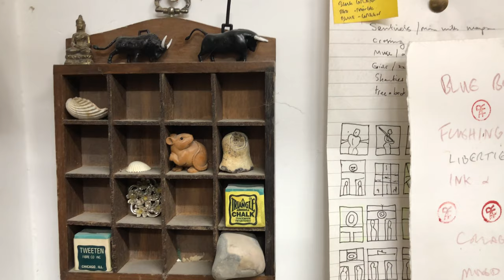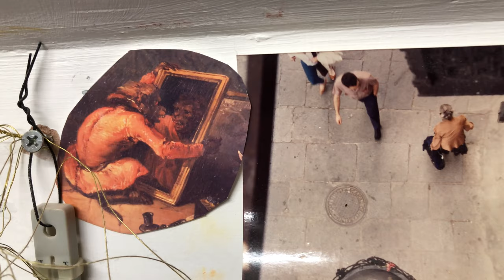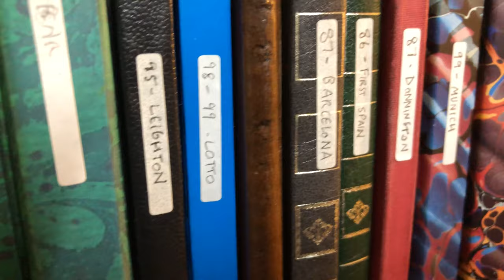A 360 degrees tour around my home studio - winter 2018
A handheld close-up tour around my home studio revealing all the paraphernalia, sketchbooks and objects that I keep close to inspire me.

I'll be working in here over the winter months on a new series of drawings and paintings for my exhibition 'No Eden' at Greenham Control Tower which is planned for 16th March - 29th May 2019.

I am very grateful to Arts Council England for supporting this exhibition with a National Lottery Project Grant

To view more artworks and discover news of future exhibitions and events please